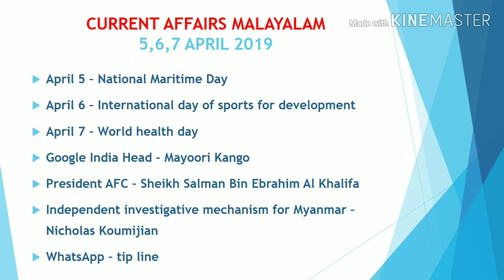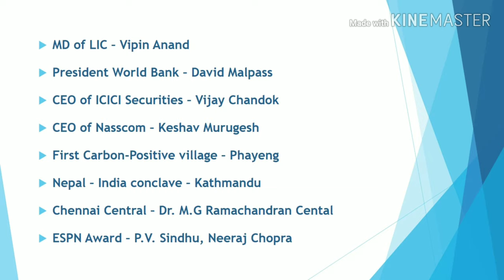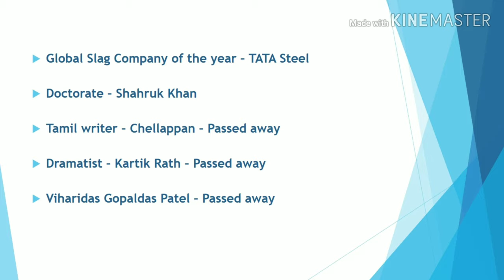Current Affairs Malayalam ( 5,6,7 April 2019)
Current Affairs in Malayalam. Helpful for PSC, Railway exams and other competitive exams